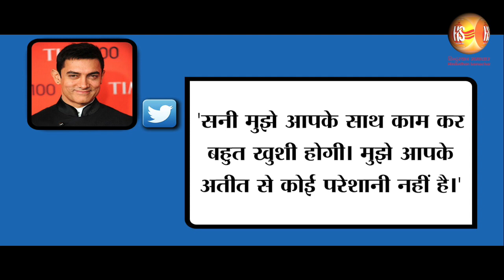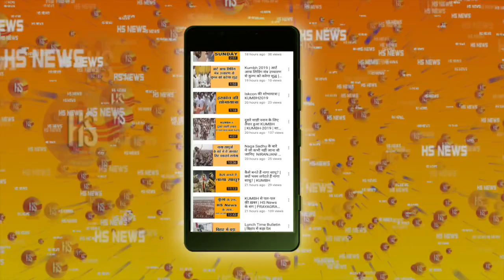Aamir के बर्थडे विश का Sunny ने क्यों नहीं किया Reply | sunny Leone Birthday 2019 | Aamir khan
Former porn star Sunny Leone, who turned 38th on May 13th must be on cloud nine as she received a beautiful birthday wish from none other than one of the biggest superstars of Indian cinema, Aamir Khan. Watch what Aamir Khan said about Sunny Leone and how Sunny replied on Aamir wishes in this video. "Sunny Leone Birthday 2019" is also trending on social media networks. Watch this video till the end to know more about Sunny Leone Birthday 2019.

Trending Query: Sunny Leone Birthday 2019, Aamir Khan Tweets, Sunny Leone with Aamir Khan